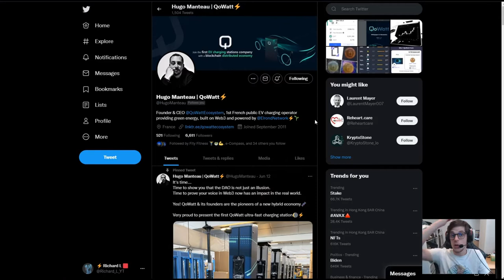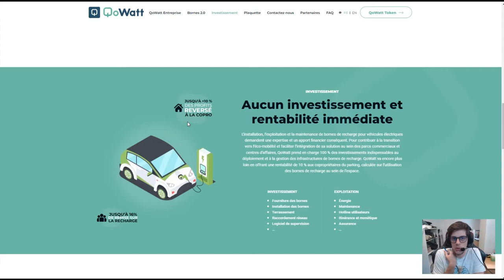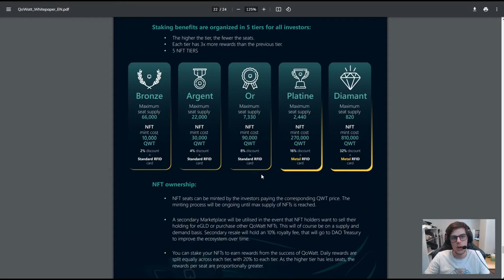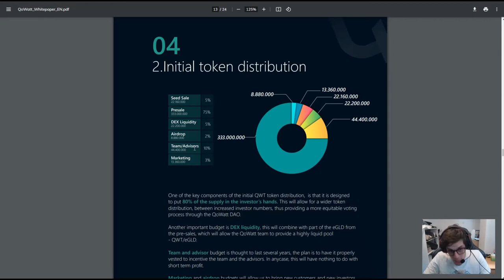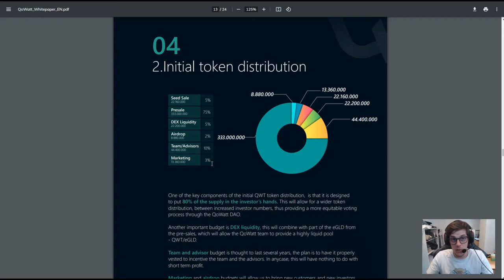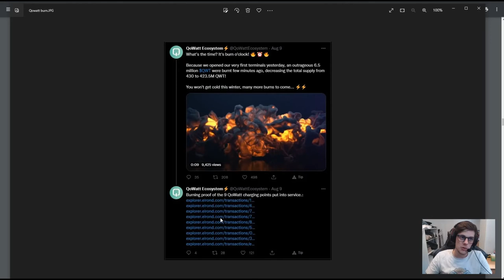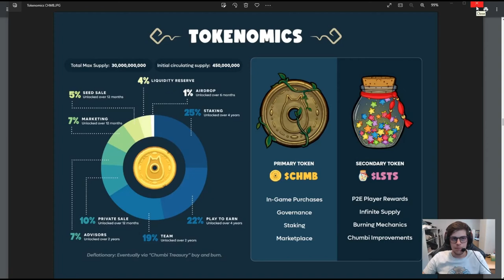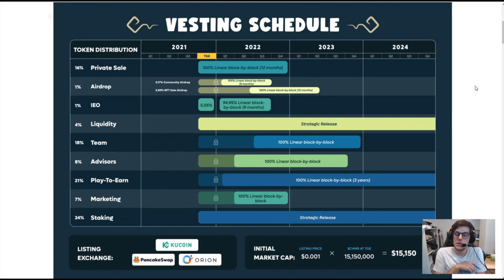Se lancer en Crypto #5 - Tokenomics et market cap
Cinquième vidéo de la série "Se lancer en Crypto". On va cette fois-ci s’intéresser au tokenomics. Je vous invite à poser vos questions dans le discord ci-dessous dans la rubrique FAQ afin que l'on puisse y répondre.

Merci d'avance pour les likes et commentaires qui aident au référencement de cette vidéo :)